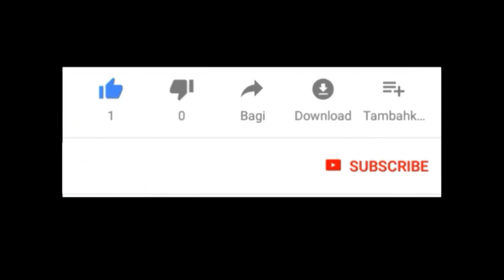Film Jawa Serang ~ Preman Tahu Bulat Beraksi Maning || KEMANISAN SINEMA